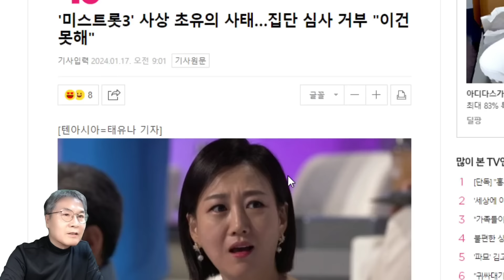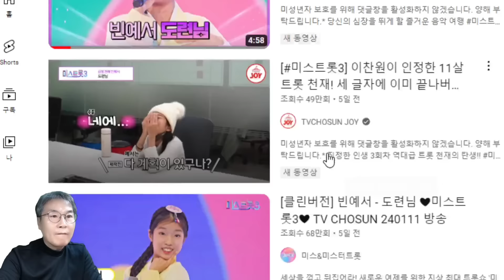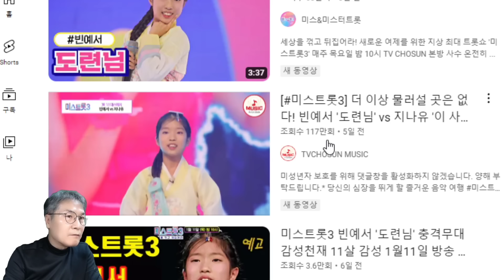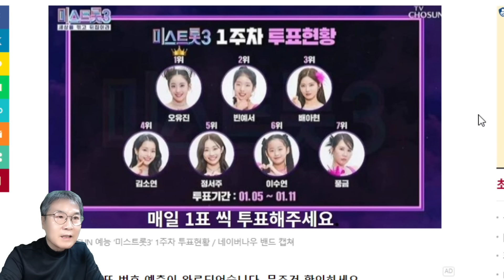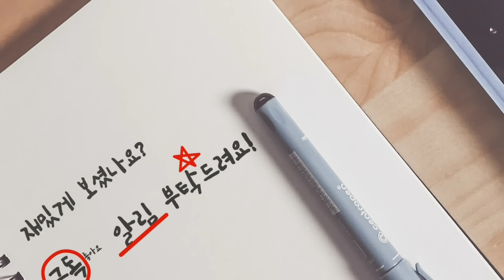위기의 미스트롯3 5회, 1대1 데스매치! 시청률 끌어올리 수 있을 지? 진의 대결, 오유진-배아현 승자는? 마스터들 오열, 심사 거부사태! 김성주의 눈물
위기의 미스트롯3 5회, 1대1 데스매치! 시청률 끌어올리 수 있을 지? 진의 대결, 오유진-배아현 승자는? 마스터들 오열, 심사 거부사태!